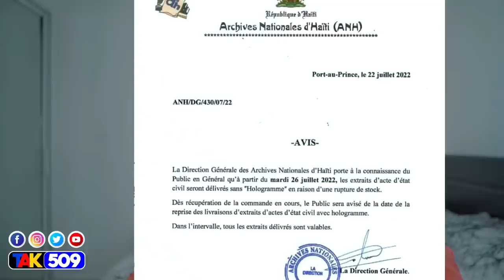Men li pap! Asasina Jovenel pap pase konsa...Yon Oligak lage verite a/Esdras